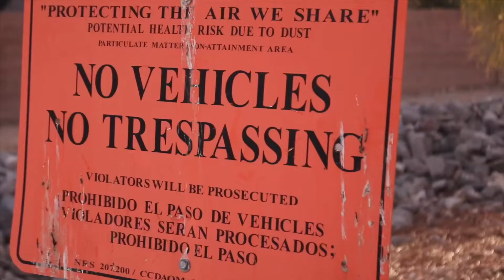BIG FAST HILL BOMB ON SCOOTER + MORE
Hey guys I hope you enjoy today’s edit at this street spot!